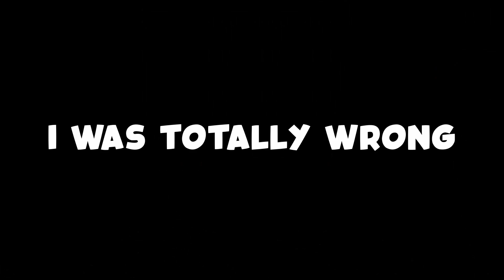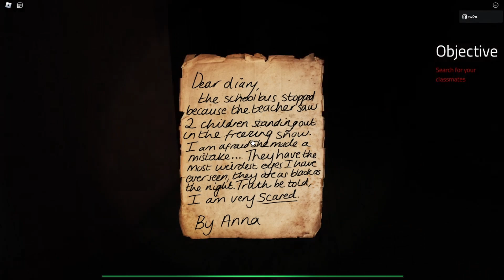How scary can a Roblox horror game be...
I mean it's Roblox, it can't be that bad of a horror game...